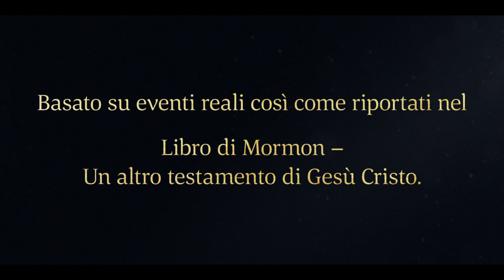I figli di Lehi offrono ricchezze in cambio degli annali sacri | 1 Nefi 3:14–27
Saria, sola nel deserto con Lehi, inizia a temere di non rivedere più i suoi figli. Nel frattempo, Laman, Lemuele, Sam e Nefi radunano le ricchezze del padre che non avevano portato con loro e tentano di comprare gli annali da Labano, ma questi ruba i loro averi e cerca di ucciderli. Pur avendo fatto del loro meglio per obbedire sia al loro padre che a Dio, sembra che i figli di Lehi incappino in fallimenti ovunque si girino. Le cose non vanno molto meglio per i loro genitori.

Basato su 1 Nefi 3: 14–27:
14 Ma Laman fuggì dalla sua presenza, e ci raccontò le cose che Labano aveva fatto. E noi cominciammo a essere sommamente addolorati, e i miei fratelli erano sul punto di ritornare da mio padre, nel deserto.
15 Ma ecco, io dissi loro: Come il Signore vive e come noi viviamo, non scenderemo da nostro padre, nel deserto, finché non avremo compiuto ciò che il Signore ci ha comandato.
16 Pertanto siamo fedeli nell’obbedire ai comandamenti del Signore; scendiamo dunque alla terra di eredità di nostro padre, poiché ecco, egli ha lasciato oro, argento e ogni sorta di ricchezze. E tutto ciò egli ha fatto a motivo dei comandamenti del Signore.
17 Poiché sapeva che Gerusalemme deve essere distrutta, a causa della malvagità del popolo. 18 Poiché ecco, essi hanno rigettato le parole dei profeti. Pertanto, se mio padre avesse dimorato nel paese dopo che gli era stato comandato di fuggirne, ecco avrebbe dovuto perire anche lui. Pertanto è necessario che egli fugga dal paese.
19 Ed ecco, è secondo la saggezza di Dio che noi otteniamo questi annali, per poter preservare per i nostri figlioli il linguaggio dei nostri padri.
20 E perché possiamo anche preservare per loro le parole che sono state dette dalla bocca di tutti i santi profeti, che sono state comunicate loro mediante lo Spirito e il potere di Dio, da quando il mondo ebbe inizio, sì, fino al tempo presente.
21 E avvenne che parlando in questo modo io persuasi i miei fratelli a restar fedeli nell’obbedire ai comandamenti di Dio.
22 E avvenne che scendemmo alla terra della nostra eredità, e mettemmo assieme il nostro oro, il nostro argento e le nostre cose preziose.
23 E dopo aver messo assieme queste cose, salimmo di nuovo alla casa di Labano.
24 E avvenne che entrammo da Labano, e gli chiedemmo di darci gli annali che erano incisi sulle tavole di bronzo, per i quali gli avremmo dato il nostro oro, il nostro argento e tutte le nostre cose preziose.
25 E avvenne che quando Labano vide i nostri beni, e che essi erano assai cospicui, li bramò a tal punto che ci scacciò e mandò i suoi servi ad ucciderci per potersi impadronire dei nostri beni.
26 E avvenne che fuggimmo davanti ai servi di Labano e fummo costretti ad abbandonare i nostri beni, che caddero nelle mani di Labano.
27 E avvenne che fuggimmo nel deserto, e i servi di Labano non ci raggiunsero, e ci nascondemmo nella cavità di una roccia.